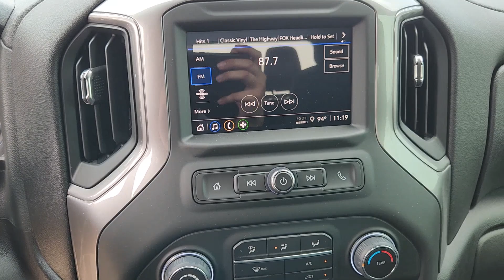2024 Chevrolet Silverado_2500HD Custom 4WD Crew Cab 159 TX Sugarland, Houston, Katy, Pecan Grov...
New 2024 Chevrolet Silverado_2500HD Custom 4WD Crew Cab 159 available at Classic Elite Chevrolet Sugarland located in 13115 Southwest Fwy, Sugar Land, TX, 77478. Servicing the Sugarland, Houston, Katy, Pecan Grove, Missouri City area.

Can you see yourself in the  2024  CHEVROLET Silverado HD. The All-new Silverado delivers smart technology, advanced safety features, improvements in bed and cargo design, and a refined level of comfort. Feel confident and relaxed in the All-new Silverado. Take it out for a road test, and fall in love.